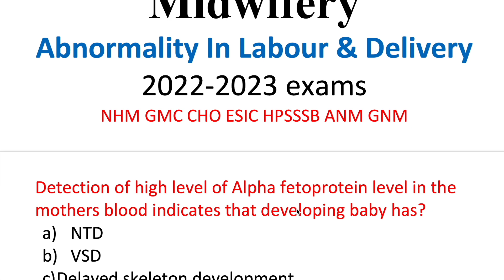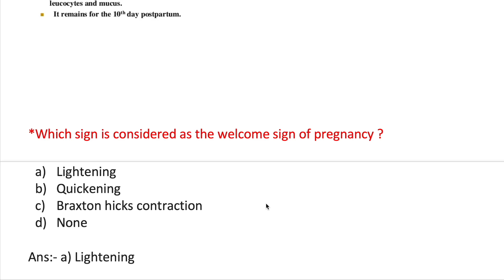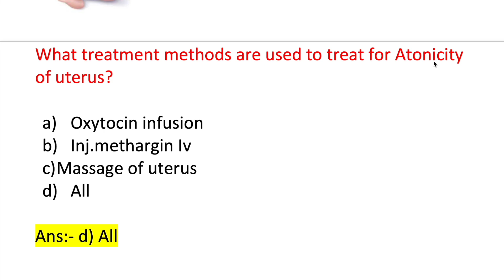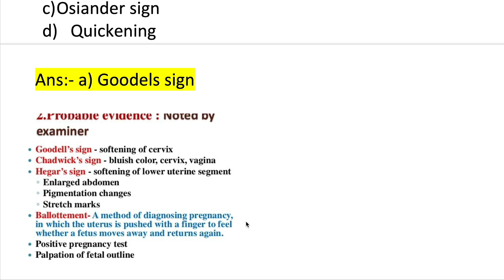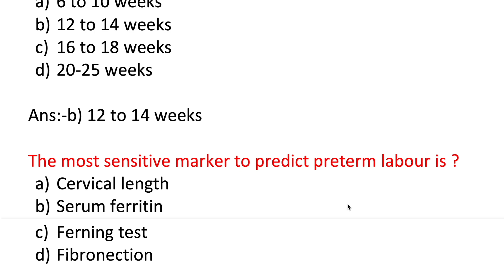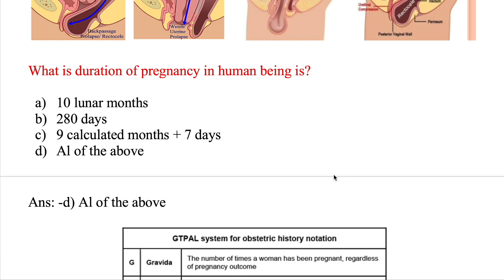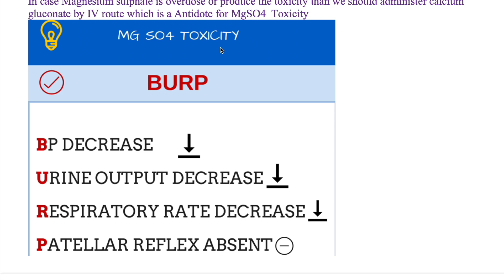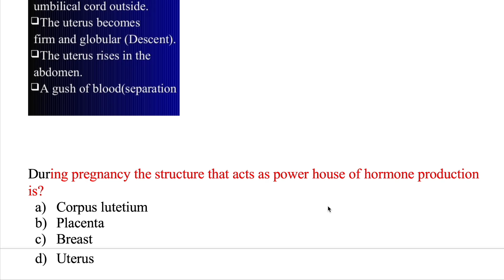NORCET 20222 Gynaecology class-1st| Gynaecology Questions & Answers | Gynaecology MCQs 2022-2023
NORCET 20222 Gynaecology class-1st | | Gynaecology Questions & Answers | Gynaecology MCQs 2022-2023 exams
NHM Staff nurse model paper 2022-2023
ESIC 2022 exams
DSSSB Staff Nurse exam Series 2022
10000 MCQs Series-11th  | NHM Staff Nurse & CHO 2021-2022|  |MP NHM Staff Nurse  CHO uppsc 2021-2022
10000 MCQs Series-10th  | NHM Staff Nurse & CHO 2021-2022|  |MP NHM Staff Nurse  CHO uppsc 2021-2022
10000 MCQs Series-8th  | NHM Staff Nurse & CHO 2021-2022|  |MP NHM Staff Nurse  CHO uppsc 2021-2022

10000 MCQs Series-8th    | NHM Staff Nurse & CHO 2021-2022|  |MP NHM Staff Nurse  CHO  ups 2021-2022
10000 MCQs Series-6th   | NHM Staff Nurse & CHO 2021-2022|  |MP NHM Staff Nurse  CHO  ANM 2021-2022

10000 MCQs Series | NHM Staff Nurse & CHO 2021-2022| Series -2 |MP NHM Staff Nurse  CHO  ANM 2021
Medical&NursesHub#
1000 MCQs Community Health Nursing for CHO | Staff Nurse  & CHO  2021| MP CHO , Bihar ,UP & Punjab

100 Solved MCQs for staff Nurse exam 2021

1000 MCQs Series for CHO/ Staff Nurse & ESIC UBTER , HPSSSC /  21 March 2021 | 100 MCQs for CHO Staff Nurse for ALL competitive exams 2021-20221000 MCQs Series for CHO/ Staff Nurse & ESIC UBTER , HPSSSC /  21 March 2021 | MCQs on Pediatric
Communicable disease